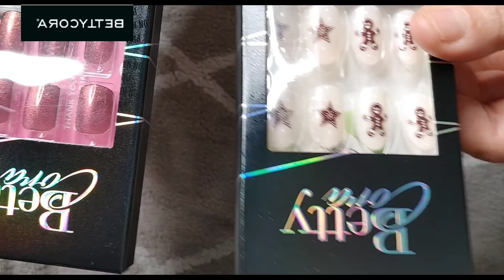🎄 ARRÉGLATE CONMIGO MAQUILLAJE PIEL MADURA , TE ENSEÑO COMO ME PONGO LAS UÑAS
Aquí os traigo y maquillaje y como me aplicó las uñas de tíos , quees algo que siempre me preguntais.
Espero os guste el vídeo

links
➡️HEY HAPPINESD
Hasta el 29 de diciembre, tus suscriptores obtendrán:

* 1 joya sorpresa elegida por nosotros por cada pedido superior a 39 EUR
* 2 joyas sorpresa elegidas por nosotros por cada pedido superior a 69 EUR
* 3 joyas sorpresa elegidas por nosotros por cada pedido superior a 99 EUR🎁📣

Los regalos serán agregados por nosotros, no necesitan hacer nada.

➡️Uñas BettycoraXmas